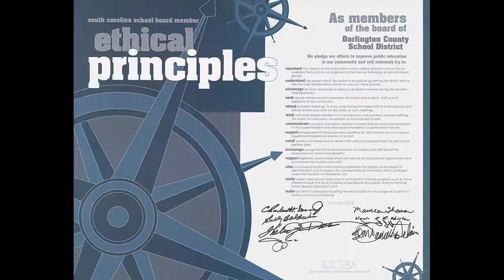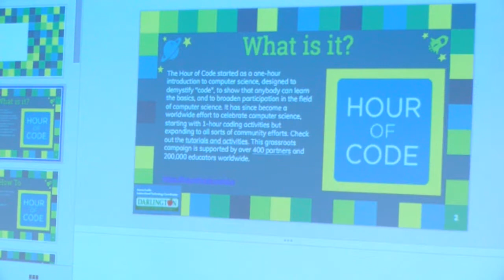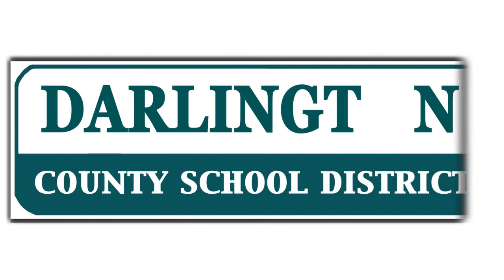Jan. 8, 2018 Darlington County Board of Education Meeting Update